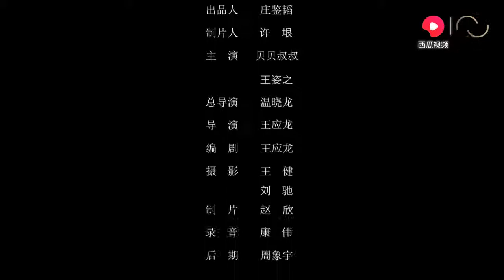男人一握方向盘就不行，身在副驾的女人只能这么办